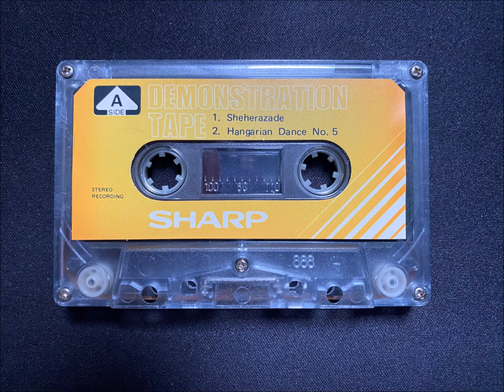Sharp Demonstration Tape (Orange Label)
1. Sheherazade 00:00
2. Hungarian Dance No. 5 04:06

This cassette originally shipped with UK versions of the Sharp model GF-6060, circa 1981/82.